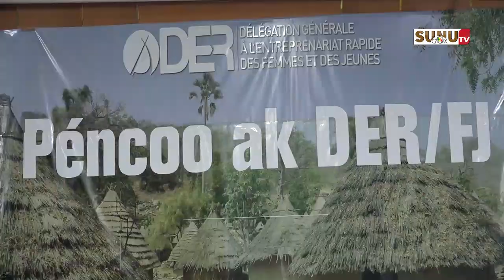Pencoo ak DER/Nano-crédit : les bénéficiaires saluent un produit de la DER qui fait la différence.